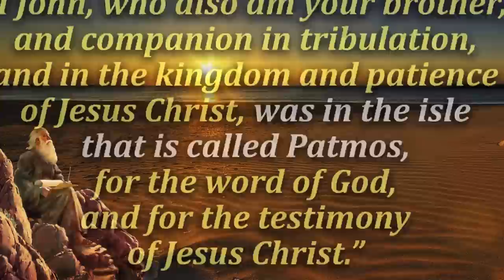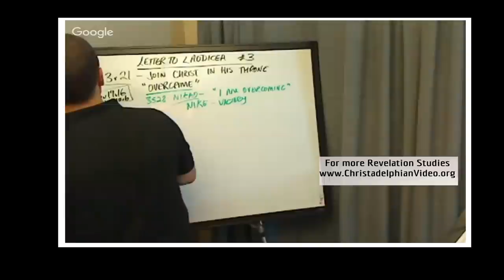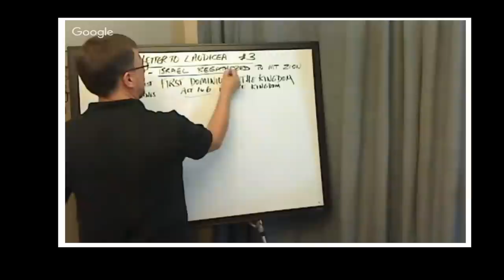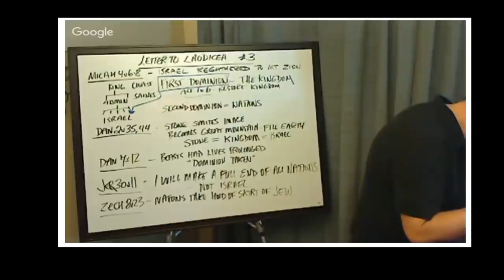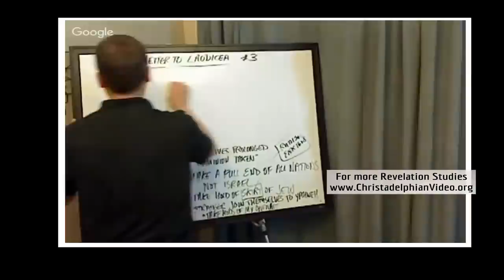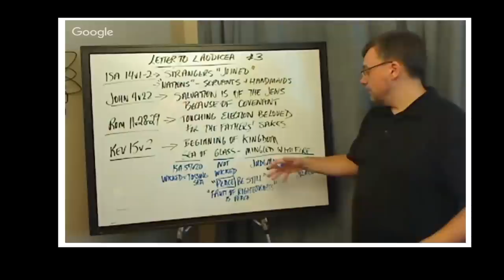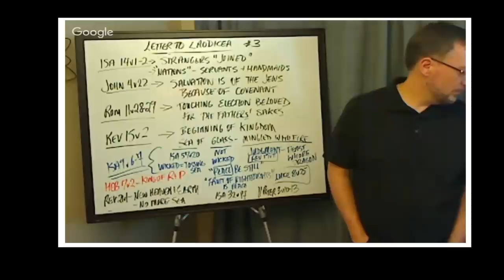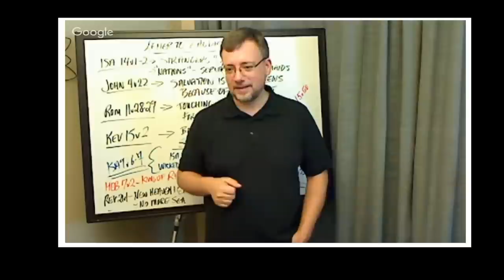Revelation Class Seminar: Laodicea Part 3 Jonathan Bowen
Christadelphianvideo Bibletruthandprophecy christadelphianstalk Christadelphians Christadelphian Note: Comments with links to other videos or websites will be removed.